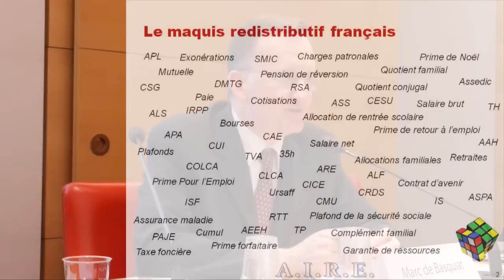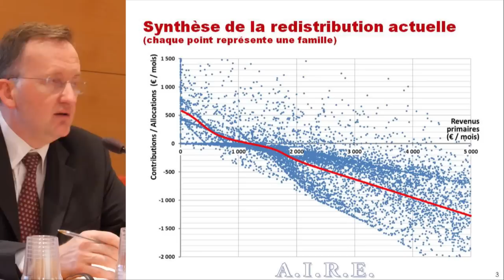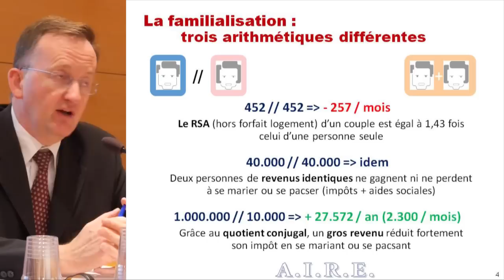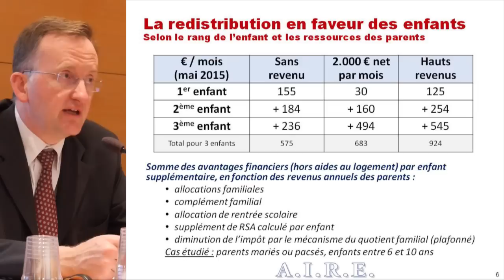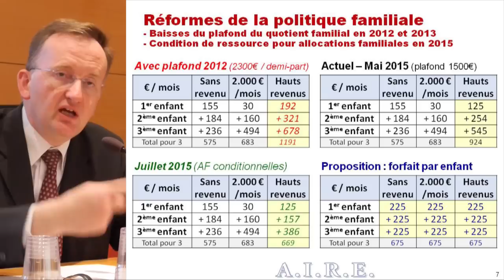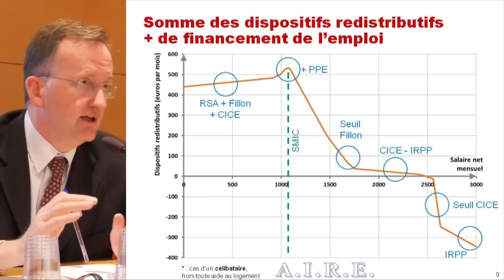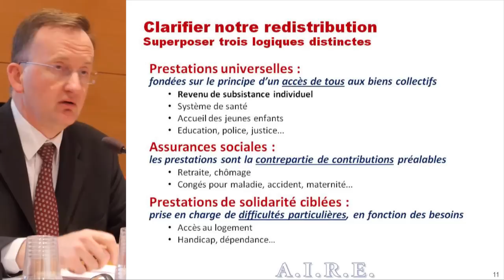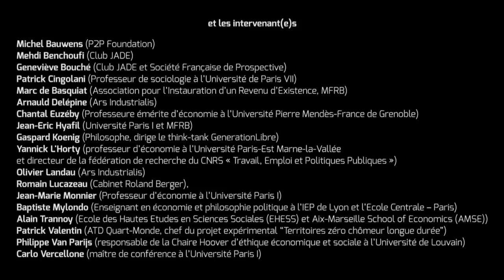Marc de Basquiat : “Un crédit d’impôt individuel conjugué à une nouvelle imposition des revenus”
Colloque sur le revenu de base au Sénat - 19 mai 2015

Table-ronde 4 : "Financer un revenu de base dès maintenant"
Intervention de Marc de Basquiat (Association pour l’Instauration d’un Revenu d’Existence, MFRB), “La proposition d’un crédit d’impôt individuel conjugué à une nouvelle imposition des revenus”.

Ce colloque a été organisé à l'initiative de Gaëtan Gorce, sénateur de la Nièvre, Président du collectif Émergence.